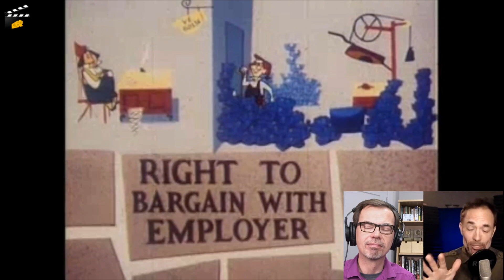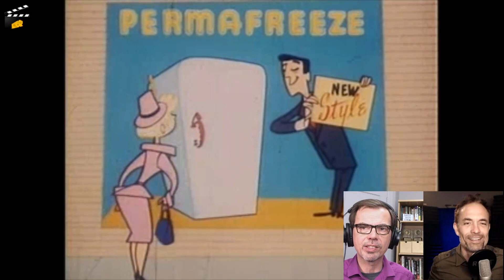It's Everybody's Business (U.S. Chamber of Commerce) - Cheezy Sales Cinema| Jason Reid & Chris Mei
Chris and Jason riff and review for this big-budget  1950s animated short film sponsored originally by the U.S. Chamber of Commerce.

Featuring the voices of veteran actors MacDonald Carey and Herb Vigran, and featuring animation talents from giants like Bill Melendez, Carl Urbano and more, this short feels like a Hannah-Barbara cartoon that's taken psychedelics and then decided to go corporate.

Revel in the town where everyone is a quintuplet!  See weird mechanical piggy banks in every scene!  Plus, we feature a storytelling 101 segment on how to create stock characters to enhance the author's message.

Jason and Chris are available to do Cheezy Sales Cinema segments just for you and your organization! Whether you're a chamber of commerce, association or corporation, we can do a customized episode just for you!

chamber of commerce, board of trade, 1954, animation, rifftrax, comedy video,